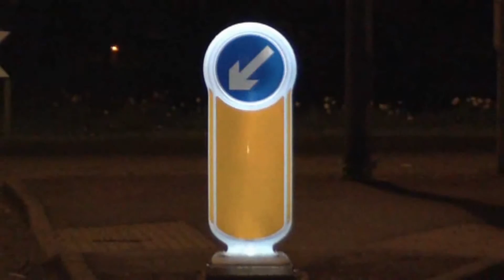Glasdon International | How to install | Rebound Signmaster™ LED Bollard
For more information on the Rebound Signmaster LED™ Bollard or to get a quote, please visit:

Rebound Signmaster LED Bollard draws just 6.5 watts of electricity, reducing your energy and maintenance costs.

Compared to traditional lamps, an average saving of 80% on electricity costs can be made by switching to Glasdon LED lighting.

A range of LED illumination options are available.